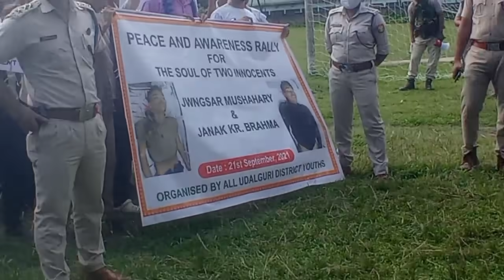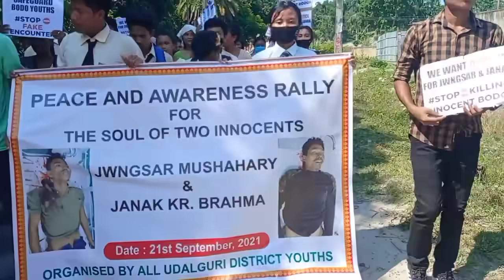Udalguri Youths Need Proper Answer | Stop Fake ULB Encounter | Assam Police